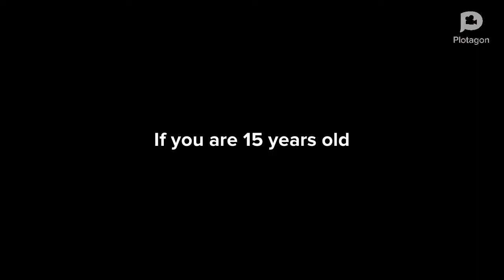This is British restaurant.